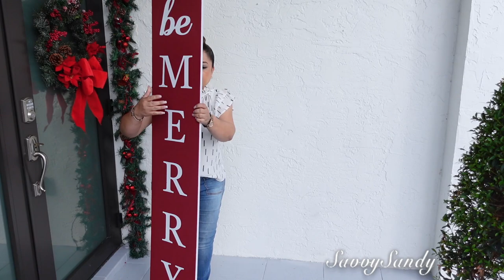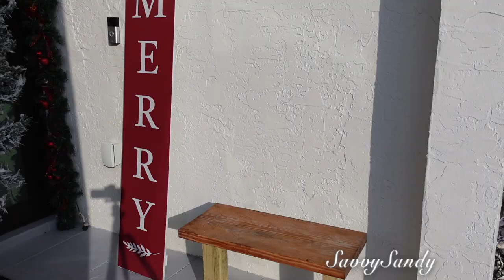DECORANDO LA CASA POR FUERA 🏡 IDEAS E ILUMINACION DEL FRENTE 🎄DIY GUIRNALDA PARA EXTERIOR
Hoy te comparto ideas para decorar patios, terrazas o el frente de tu casa con una manualidad facil y economica de hacer para exterior.

✅Mi direccion por si quieres enviarme algo
United States